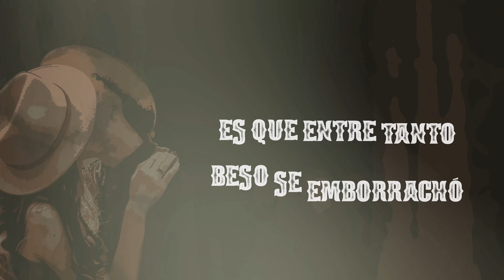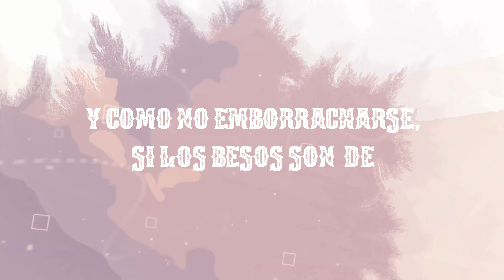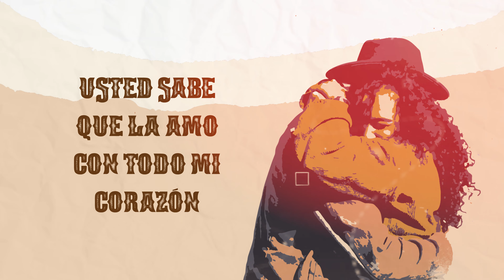Jorge Almir - Besos Con Alcohol (Lyric Video)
Jorge Almir presenta el lyric video de "Besos Con Alcohol" su más reciente propuesta musical bajo el sello de Azteca Records ¡Disfrútalo!

BESOS CON ALCOHOL/JORGE ALMIR

Discúlpeme, señor si su princesa
Llegó oliendo a whiskey ella ni tomó
Va a pensar que soy una mala influencia
Permítame explicarle qué pasó

Yo sí me eché unos tragos en la fiesta
Su hija todo el rato me besó
La única explicación que puedo darle
Es que entre tanto beso se emborrachó

Se emborrachó
Con mis besos que tenían sabor a alcohol
Se veía demasiado entusiasmada
Me mordía y me besaba
Mucho mi labio inferior

Se emborrachó
No la vaya a regañar todo es mi culpa
Usted sabe que la amo con todo mi corazón

Sé que puede parecer imperdonable
La negligencia de su servidor
Pero como negarle un beso a su princesa
Eso sería un pecado, mi señor